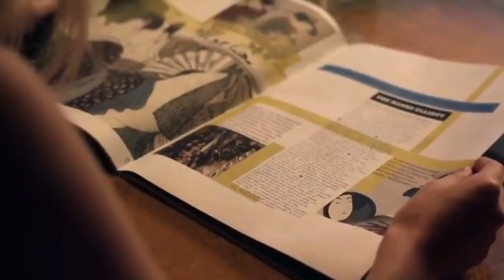About Cherry (2012) Hollywood Movie Explained In Hindi